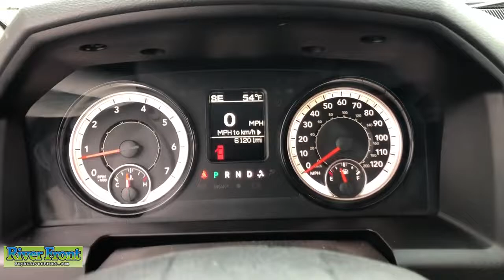2018 Ram 1500 St. Charles, Aurora, Glendale Heights, Naperville, North Aurora, IL R6869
Bright White Clearcoat Used 2018 Ram 1500 available in North Aurora, Illinois at RiverFront CDJR. Servicing the St. Charles, Aurora, Glendale Heights, Naperville, IL area.

CARFAX One-Owner. Clean CARFAX. Bright White Clearcoat 2018 Ram 1500 TradesmanbrRWD HEMI 5.7L V8 Multi Displacement VVTbrbrbrOur mission is to earn the customer's loyalty by delivering sales and services experiences with high quality, excellent value, integrity and enthusiasm. We function as a team, work ethically and focus on meeting and striving to exceed the expectations of our customers.brbrWe are open and ready to assist in your vehicle purchase!